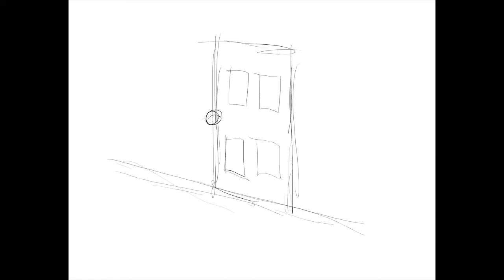Easteria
Easter + Hysteria = Easteria